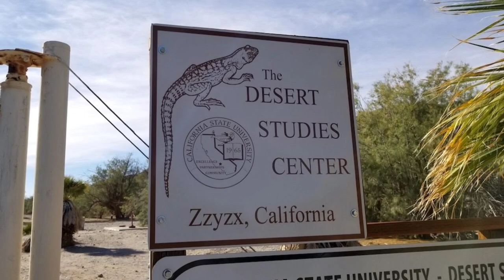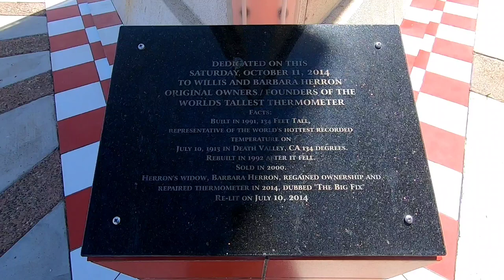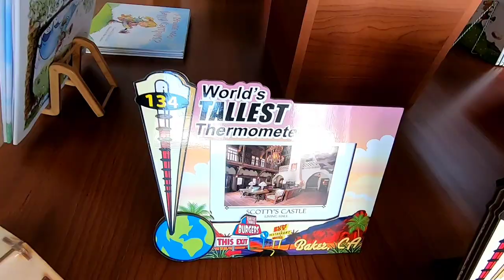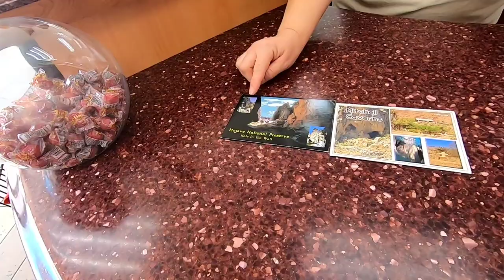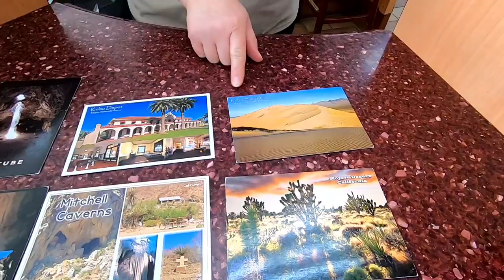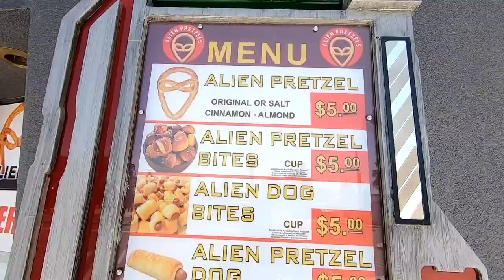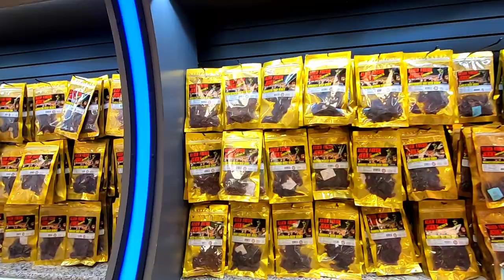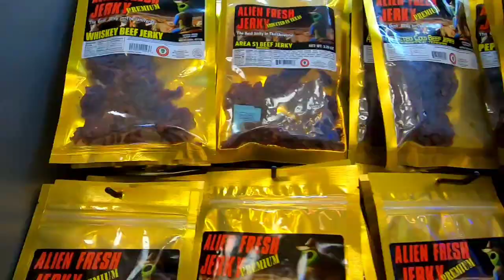Our Desert Misfortune Adventure!! Zyzzx, Thermometers, Aliens and A Volcano House!!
Sometimes things don't go as planned!! After a beautiful 2 hour drive up the 15 freeway Edith and I were planning and hearing audio of Zyzzx to share with you all. I couldn't wait to enter the grounds and record...my heart was set on it!! Upon showing up to our destination, much to our chagrin,  it was closed...hmmm freak out?  Make the best of the situation? Go home? Find out how Edith and I handled it!!! Hint...it was a fun time!!